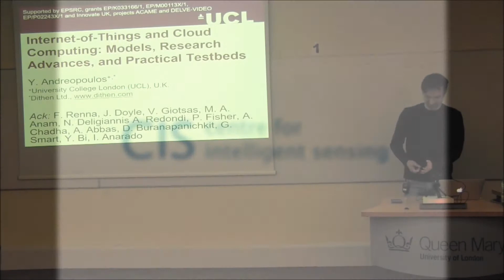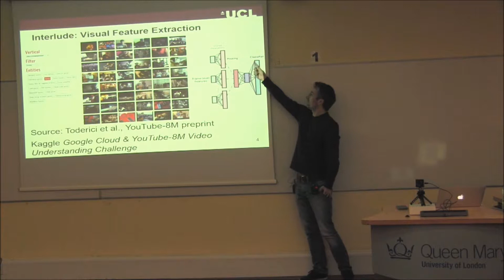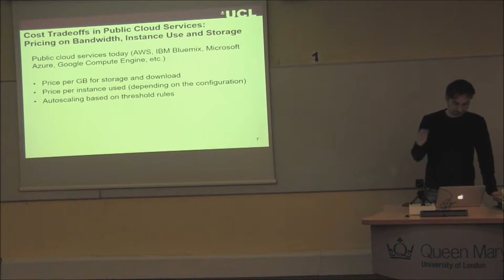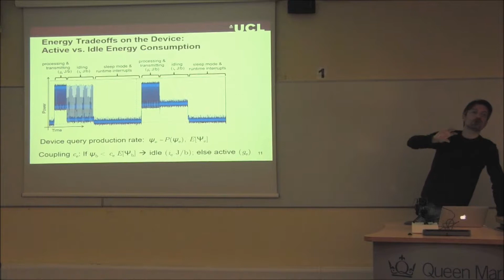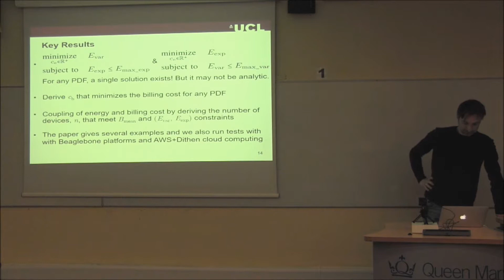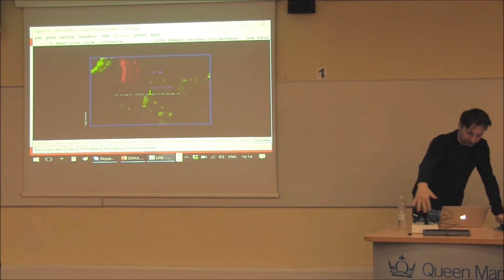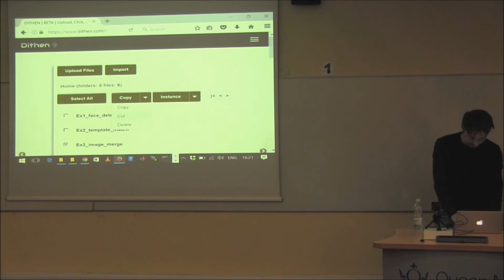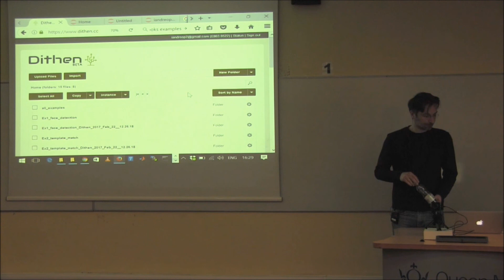Internet of visual "things" and cloud computing - Yiannis Andreopoulos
Internet of visual "things" and cloud computing: models, research advances, and practical testbeds
Yiannis Andreopoulos, University College London

Where: Fogg Lecture Theatre
Host: Andrea Cavallaro

Abstract
In this talk, we shall review recent research advances in the analysis of energy consumption, spatio-temporal coverage, and cloud billing aspects of Internet-of-Things–oriented deployments of visual sensor networks. Beyond covering related models and research papers, practical examples related to future systems using neuromorphic visual sensors, as well as cloud computing platforms amenable to low-cost/pay-as-you-go pricing models, will be demonstrated. In this way, beyond pointers to the research literature, participants will be provided with potential tools and ideas on how to design and deploy their own research topics in this area.